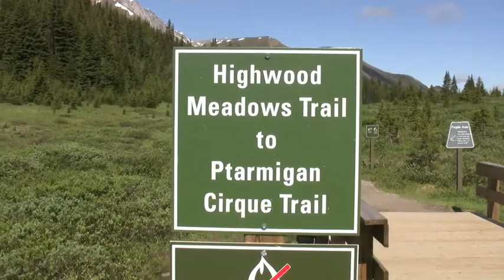Ptarmigan Cirque Hike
Ptarmigan Cirque Hike at Highwood Meadows in Kananaskis Country
Look out for Hoary Marmont sunbathing on rock